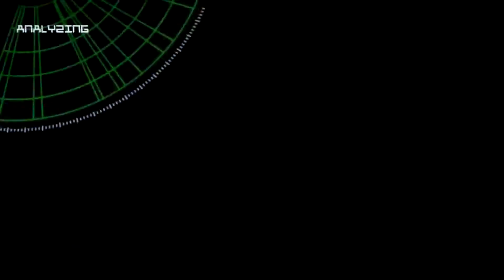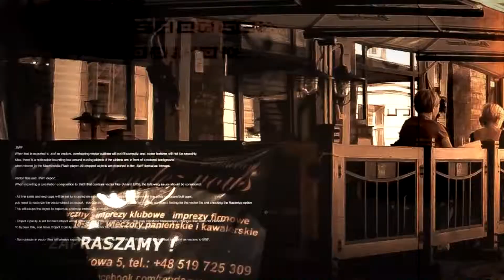THORN CITY 2012